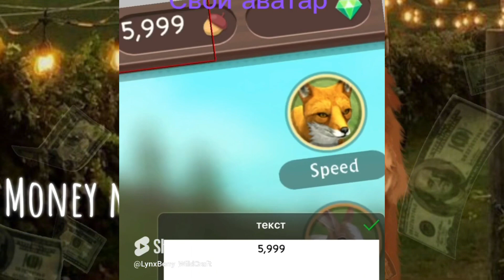ПОДБОР МОИХ самых ПОПУЛЯРНЫХ ВИДЕО!